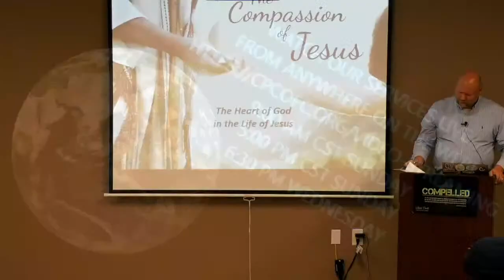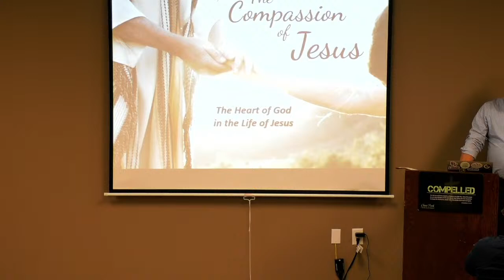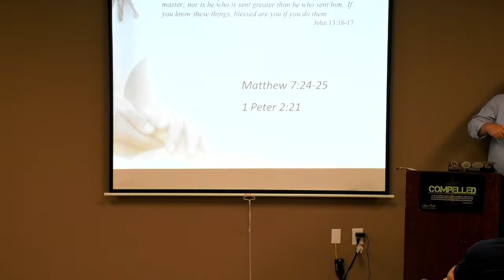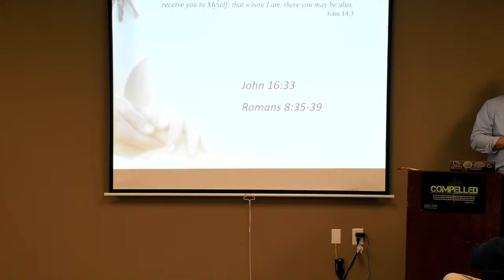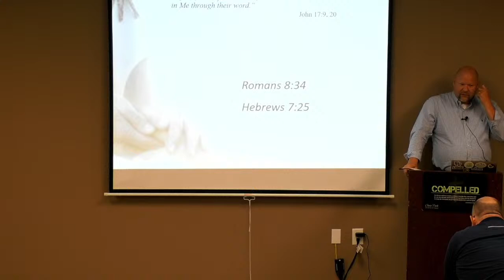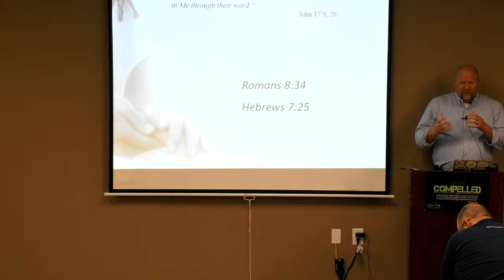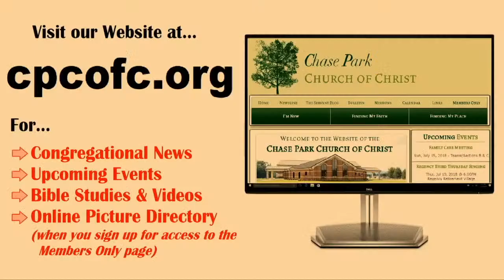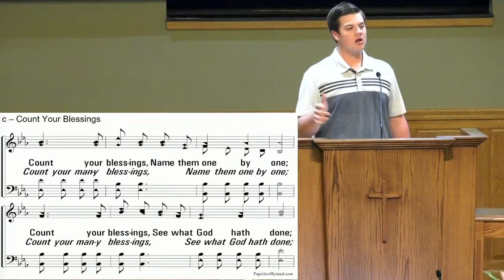Wednesday Night Services